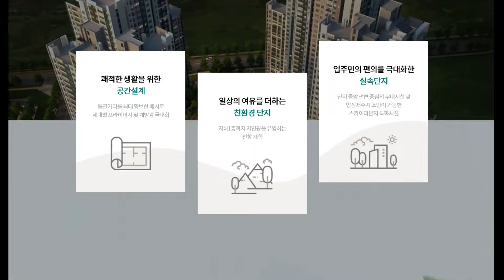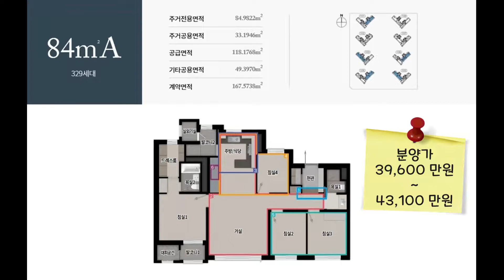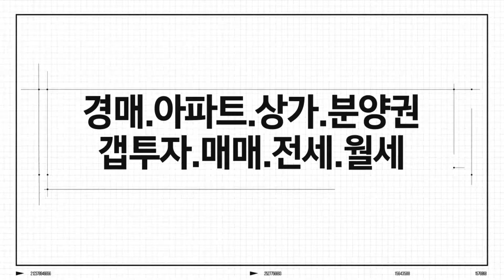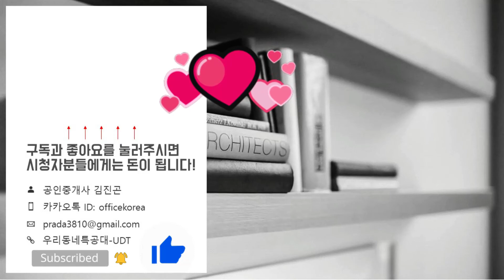천안 푸르지오 레이크사이드 74C 84A 84B 타입별 모델하우스 내부 영상&타입별분양가&분양정보 한번에 보기/내집마련/분양아파트/천안아파트/신혼부부아파트/분양정보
74C 01:50
84A 07:06
84B 12:42
위    치: 천안시 서북구 성성동 천안성성2지구 A1블록
규    모: 지하2층~지상38층 8개동 총 1,023세대
입주일: 2023년 5월
타    입: 74㎡A/B/C. 84㎡A/B/C/D/E
교    통: 1호선(경부선) 두정역
학    군: 성성초. 성성중. 두정고
*천안 푸르지오 레이크사이드 분양일정*
특별공급: 2020년 8월 10일(월)
일반1순위: 2020년 8월 11일(화)
일반2순위: 2020년 8월 12일(수)
당첨자 발표일: 2020년 8월 19일(수)
당첨자 계약체결일: 2020년 8월 31일(월)~9월 04일(금)
*천안 푸르지오 레이크사이드 분양가*
74A타입
1층: 32,210 만원
2층~4층: 34,500 만원
5층~9층: 36,300 만원
10층~19층: 36,900 만원
20층~29층: 37,500 만원
30층~38층: 37,900 만원

74B타입
1층: 32,190 만원
2층~4층: 34,500 만원
5층~9층: 36,300 만원
10층~19층: 36,900 만원
20층~29층: 37,500 만원
30층~38층: 37,900 만원

74C타입
2층~4층: 34,500 만원
5층~9층: 36,300 만원
10층~19층: 36,900 만원
20층~29층: 37,500 만원
30층~38층: 37,900 만원

84A타입
1층: 39,600 만원
2층~4층: 41,000 만원
5층~9층: 41,700 만원
10층~19층: 42,500 만원
20층~29층: 42,900 만원
30층~38층: 43,100 만원

84B타입
1층: 39,000 만원
2층~4층: 40,000 만원
5층~9층: 40,500 만원
10층~19층: 41,950 만원
20층~29층: 42,800 만원
30층~38층: 43,000 만원

84C타입
3층~4층: 41,000 만원
5층~9층: 41,600 만원
10층~19층: 42,500 만원
20층~29층: 42,900 만원
30층~36층: 43,100 만원

84D타입
1층: 39,610 만원
2층~4층: 40,900 만원
5층~9층: 41,600 만원
10층~19층: 42,500 만원
20층~26층: 43,000 만원

84E타입
1층: 39,610 만원
2층~4층: 40,900 만원
5층~9층: 41,600 만원
10층~19층: 42,500 만원
20층~25층: 43,000 만원